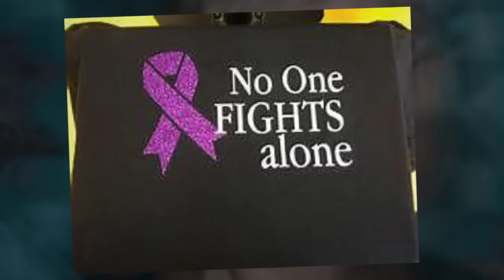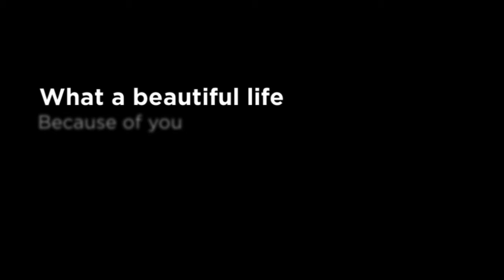It’s a Beautiful Life ..because of you!